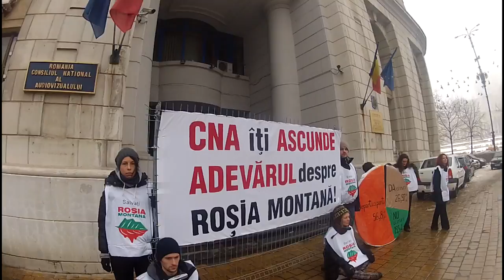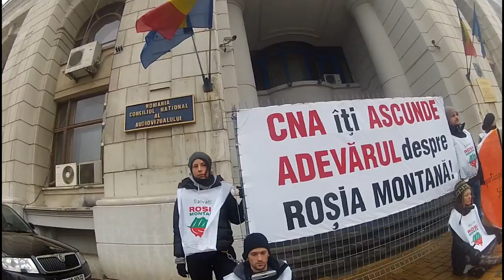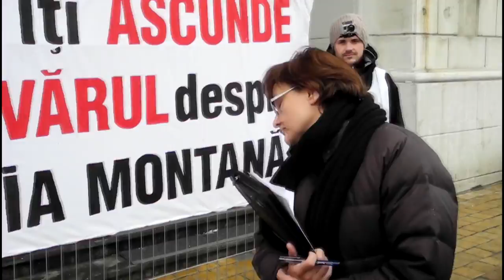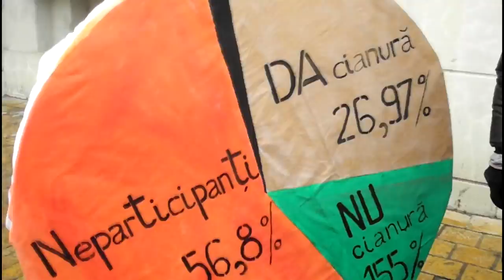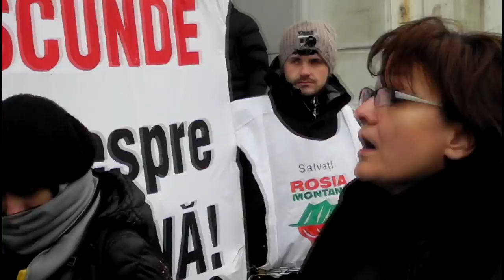CNA îţi ascunde adevărul despre Roşia Montană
Bucureşti, 29 ianuarie 2013

Şapte activişti ai Campaniei Salvaţi Roşia Montană au tras la răspundere Consiliul Naţional al Audiovizualului pentru că nu a sancţionat televiziunile care au transmis informaţii false şi contrare despre rezultatele referendumului cianurii din  9 decembrie 2012. CNA a permis, astfel,  expunerea românilor la dezinformare. Activiştii au cerut sancţionarea televiziunilor şi obligarea la difuzarea datelor corecte si obiective, şi anume că Referendumul Cianurii a fost invalidat.

Joi, 31 ianuarie, şedinţă publică, la ora 2, vor fi discutate toate sesizările. "Şi nu vom proteja niciun radiodifuzor care a încălcat legea, aveţi promisiunea mea.", a declarat Laura Georgescu, preşedinte CNA, în urma protestului..

Editare si montaj: Vali Umbra, Sihastru
Imagini: Ionut R, Vali, GoPro

Bucharest, 2013, January, 29th

CNA hides the truth about Rosia Montana

7 Save Rosia Montana activists denounced the National Audiovisual Council of Romania (CNA) for not sanctioning the TV stations promoting on the 9th of December false and counter information regarding the results of the mining referendum taking place in Roşia Montană area. Therefore, CNA was directly responsible for exposing the Romanian public to misinformation. The activists demanded CNA to fine the three TV stations and to urge them make public the correct information: the Cyanide Referendum is not valid.

"Thursday, January, 31st, public meeting, at 2 o'clock, all complaints will be discussed."

 "And we will not protect any broadcaster that broke the law. You have my promise.", declared Laura Georgescu, CNA's president, after the action.